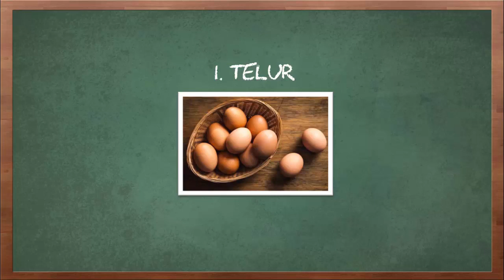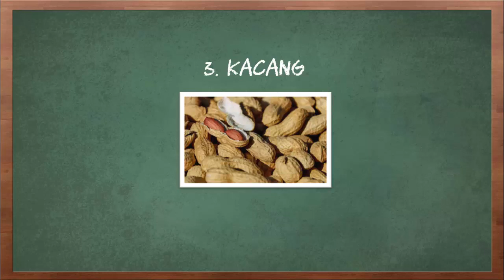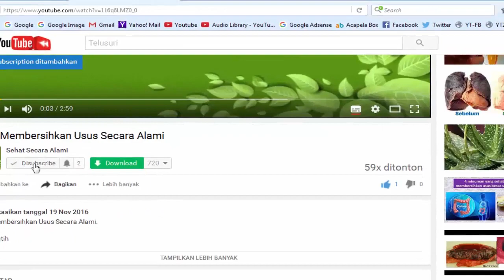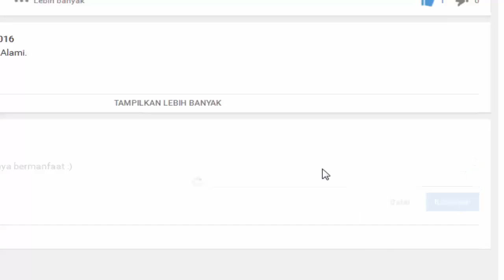Pantangan Penderita Asma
Video kali ini tentang pantangan penderita asma.

Tidak ada seorang pun yang ingin mengalami asma. Sebab penyakit ini menghalangi penderitanya untuk beraktivitas dengan bebas. Asma merupakan penyakit yang dapat dipicu oleh alergi tertentu –seperti debu, bulu binatang, stres dan iklim. Tak hanya itu, tahukah Anda bahwa makanan juga bisa berdampak demikian?

Berikut adalah pantangan penderita asma.